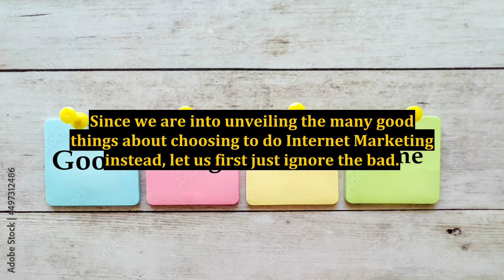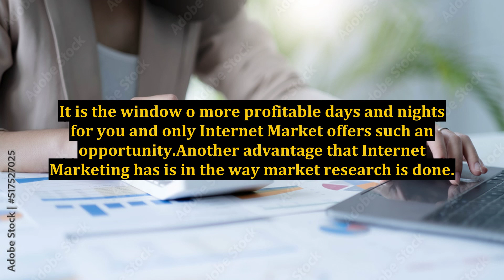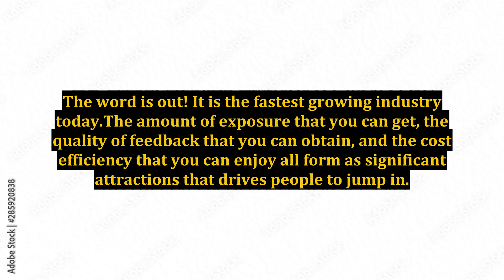The Real Advantages Of Internet Marketing